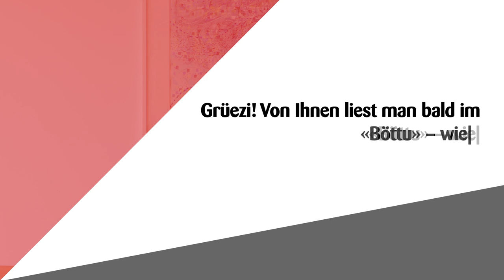Grüezi! | André Wüst | Ausblick auf den «Böttu» vom 15. März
In einer Woche ist Premiere bei der Theatergesellschaft Uffikon/Buchs. Regisseur André Wüst verschafft einen Ausblick.